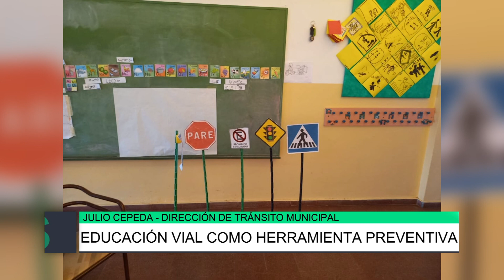Educación vial como herramienta preventiva, Julio Cepeda